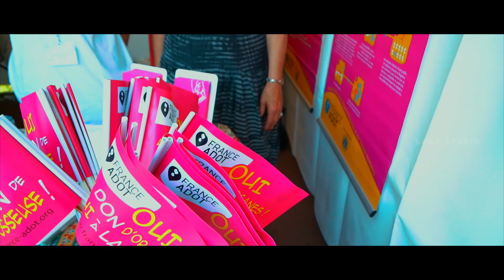SARTROUVILLE AND KAMAL HAASAN WELFARE ASSOCIATION FRANCE